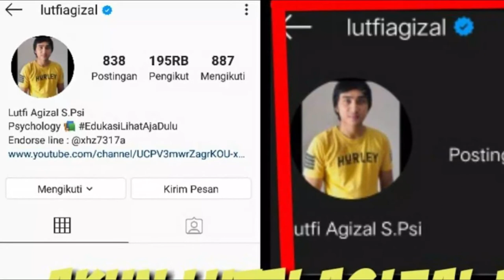[BERITA VIRAL] "Instagram Lutfi Agizal Hilang, Warganet Ramai Komentar Anjay"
Gara-gara suka melek terus bikin channel ini iseng aja, sekedar berbagi informasi hiburan politik dan info viral, diambil dari berbagai macam sumber terpercaya dan masih hangat kebul-kebul!!